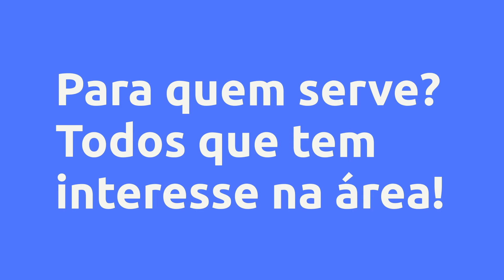(REVIEW) CURSO SOCORRISTA APH - VENGER CURSOS, VALE A PENA?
Curso Socorrista APH - Venger Cursos, Vale a Pena?

Um pouco sobre (informações do produtor):
Neste curso você vai aprender como proceder em acidentes com crianças ou adultos, envolvendo afogamento, asfixia, hemorragias, insolação, AVC, infarto, choques, ferimentos, fraturas, queimaduras, convulsões, entre outros. Conheça o modo correto de agir em acidentes de trânsito e catástrofes naturais.

Não pague taxa alguma, além da taxa de matrícula. Você terá um curso com certificado autorizado pelo MEC, livre de taxas de material didático e sem mensalidades.

Logo após terminar o curso online já será possível imprimir o certificado.

As aulas podem ser assistidas por um celular, tablet ou computador de onde e quando quiser, esta oportunidade é única e por tempo limitado. As vagas são limitadas em nossas salas online.

Certificado de 40 horas

Vantagens:
- Estude no ritmo que quiser, onde e quando preferir.

- Aulas 100% on-line. Você pode assistir as aulas pelo celular, tablet ou computador.

- Curso de fácil compreensão e objetivo, focado na aprendizagem prática da profissão.

- Certificado autorizado pelo MEC e reconhecido em todo o Brasil. Pegue seu certificado logo após terminar o curso.

- Pague somente a matrícula (taxa única).

Conteúdo:
Material Didático